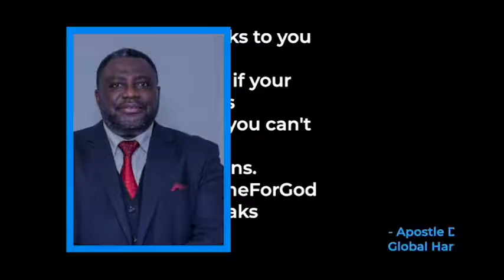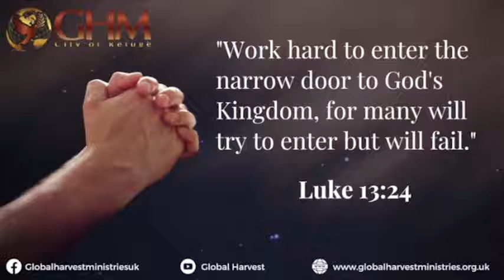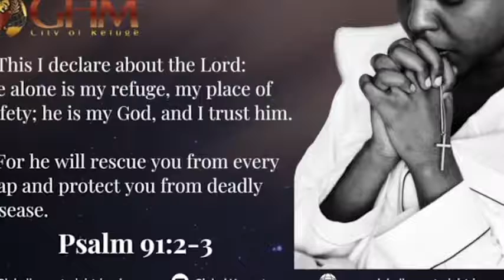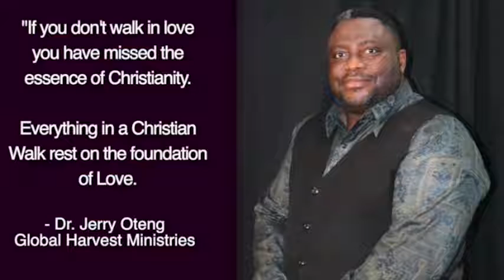Daily Prayer For You, August 3